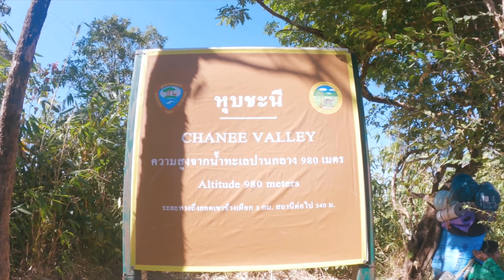เขาช้างเผือก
ไปเที่ยว เขาช้างเผือก อช.ทองผาภูมิ จ.กาญจนบุรี ทริปนี้กว่าจะได้มานี่รอคอยมานานมาก ขึ้นชื่อว่าเป็นที่ๆจองยากมากอีกที่หนึ่งในไทย ทางเดินไม่ยาก แต่มีช่วงวัดใจตรงสันคมมีด วิวสวยมาก ต้องไปให้ได้สักครั้ง ระยะทางไม่ใกล้ไม่ไกล เพียง 8 ก.ม. กายพร้อมใจพร้อม ป่ะ ไปเที่ยวกันเลย